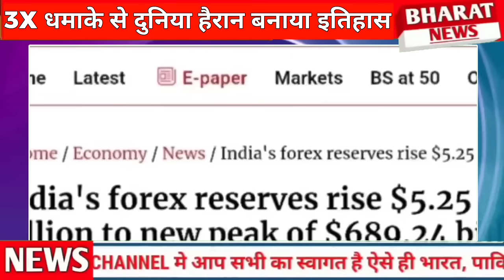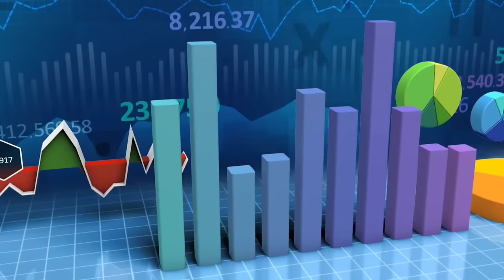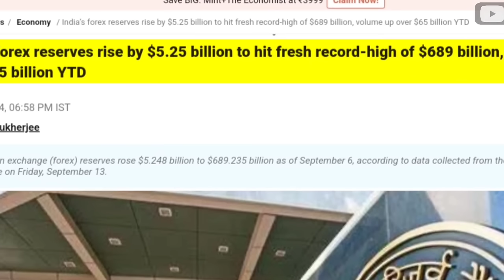Bharat ki GDP or Foreign reserves ne banaya itihash $1 trillion ke karib